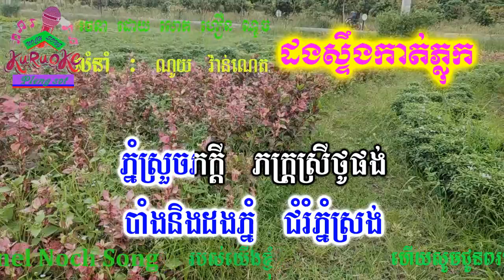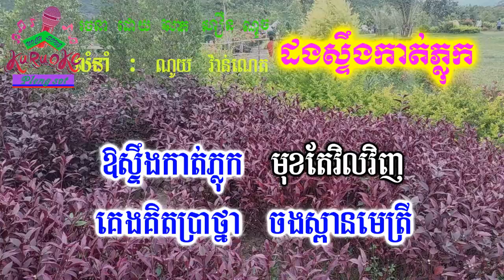ដងស្ទឹងកាត់ភ្លុក ភ្លេងទ្ធ Dorng Sterng Katplok pleng sot khmer karaoke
nochsong ដងស្ទឹងកាត់ភ្លុក ភ្លេងទ្ធ Dorng Sterng Katplok pleng sot khmer karaoke